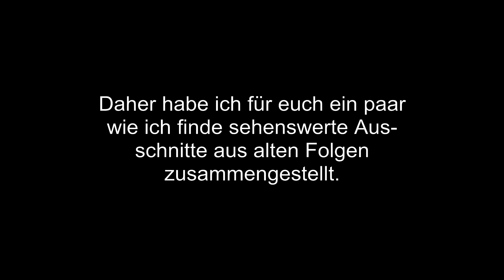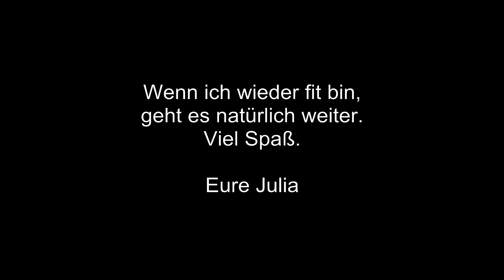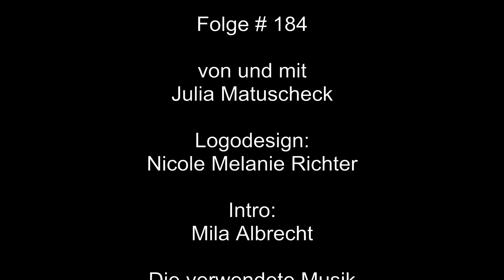184 Let's play ETS2 - Best of #2 - Krankheits Special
Ich bin noch nicht wieder richtig fit, daher noch weitere Best ofs.